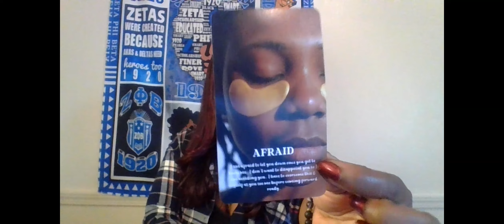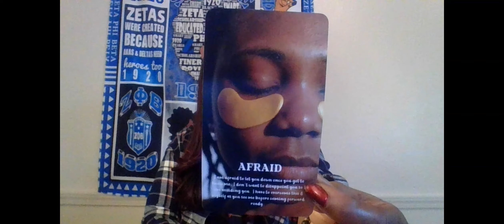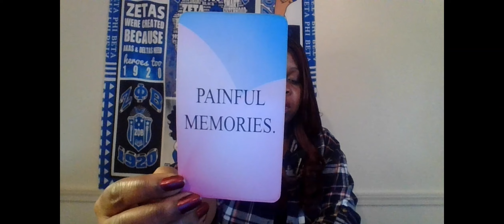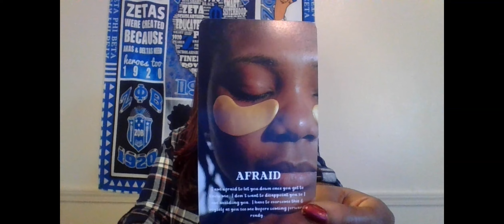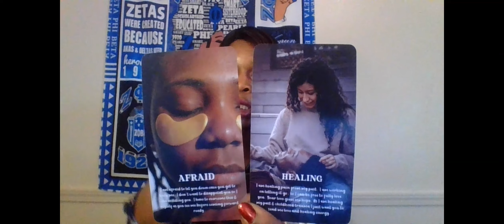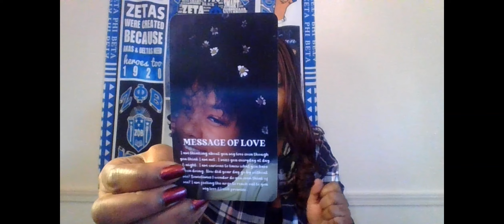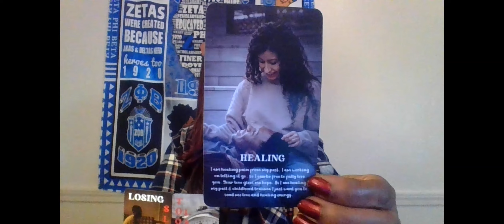PISCES SOMEONE IS LOSING SLEEP OVER U THEY TRY THEIR BEST NOT TO THINK ABT YOU BUT IT'S SO HARD